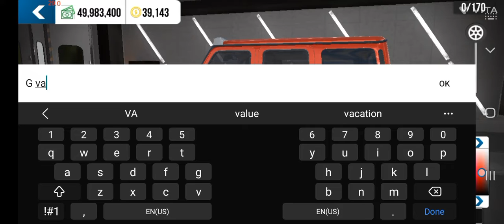Mercedes AMG G63 G Wogan big sport car and modification in garage